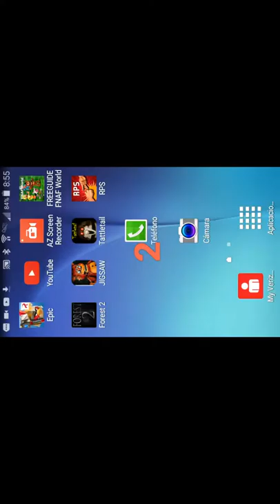fred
sub Scrib